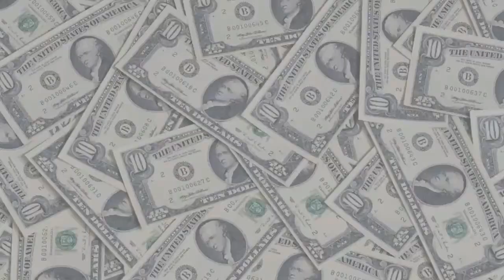FIRST TIME REACTION!! | Agust D 'Agust D' MV | REACTION VID!!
WHATS GOOD GANG KvngTwon here!!!

TELL ME WHAT YOU GUYS WANT ME TO REACT TO
(FUNNY,MUSIC,DRAMA,ETC)